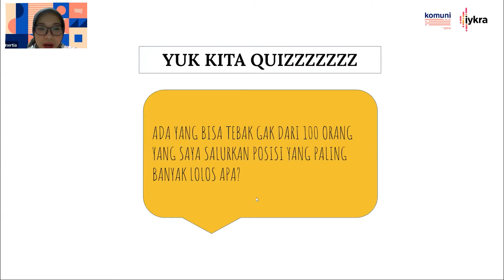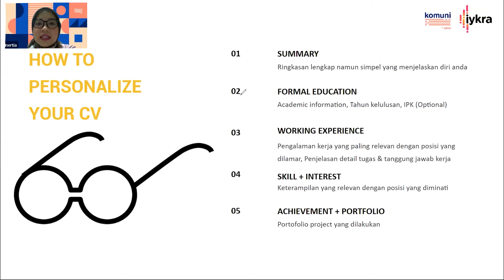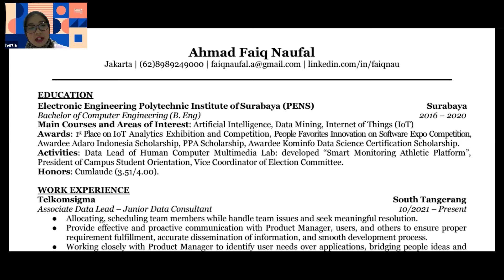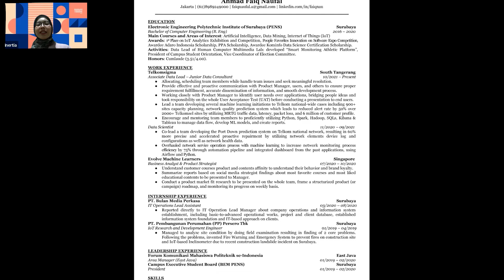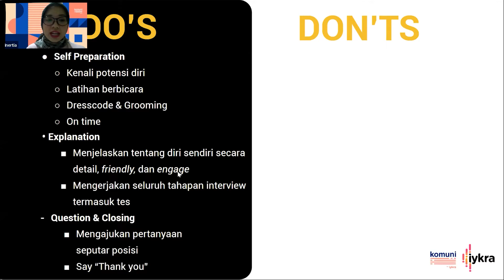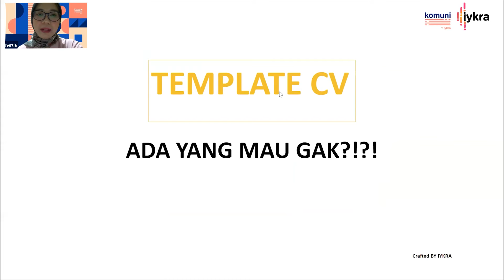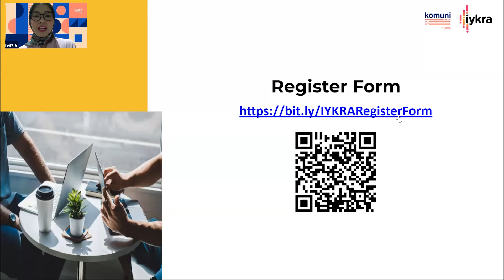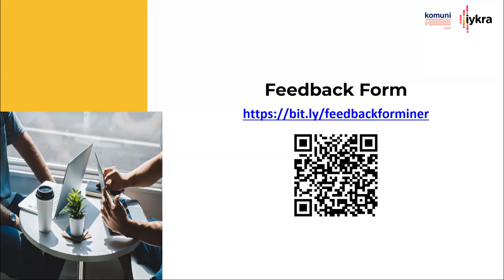Bedah CV - Auto Lolos jadi Tech Talent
Sudah merasa bikin CV yang bagus tapi gak dipanggil-panggil interview?
Atau masih bingung sendiri, contoh CV yang menarik dan bisa lolos screening HR tuh yang kayak gimana, sih?
Kandidat Tech Talent dengan kualifikasi apa ya yang dicari perusahaan?

Bikin CV (Curriculum Vitae) yang outstanding dan engaging untuk HR memang susah-susah gampang, tapi bukan berarti gak bisa. Inget, kamu harus bisa membuat CV yang secara menyeluruh bisa menggambarkan profile-mu, pengalamanmu dan kelebihan-kelebihan kamu hingga HR yakin untuk merekrutmu lebih lanjut. Ini ada caranya loh, gak asal bikin, karena ada rumus dan strategi yang harus kamu terapin.

Khususnya buat kamu yang mau berkarir di dunia data, ada beberapa tips yang harus kamu ikutin supaya CV kamu auto lolos jadi Tech Talent. Ikutin pembahasannya di Webinar by KomuniData IYKRA "Bedah CV: Auto Lolos jadi Tech Talent" bersama Siti Inertia (Tech Recruiter IYKRA with 5+ years experiences).

Yang akan dibahas di Webinar by KomuniData IYKRA: "Bedah CV - Auto Lolos jadi Tech Talent" adalah:
1. End-to-end recruitment process
2. How to impress Tech Recruiters (Do’s & Don’ts)
3. Everything to be prepared during pre and post interview
4. CV Clinic